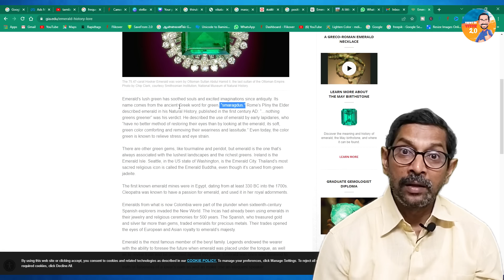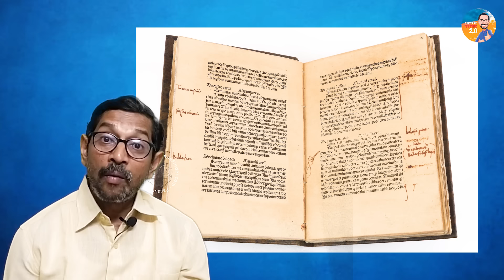மரகத கல்லின் மர்மங்கள் !! | அதிசயத்தின் உச்சம் மரகதக் கல் | Mystery behind | Views of Vivek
Hi all!
Welcome to Views of Vivek,

மரகத கல்லின் மர்மங்கள் !! | அதிசயத்தின் உச்சம் மரகதக் கல் | Mystery behind emerald gem stone.

In this video, we'll be discussing the mysterious and mystical world of the Maragatha Lingam. While many people believe it to have amazing benefits, very few know the true story behind this gemstone (மரகதம்).

Come learn about the ancient and spiritual origins of the Maragatha Lingam, and see for yourself the incredible views it has attracted over the years. Whether you're a devotee of this sacred artifact or just curious, this video is sure to interest you!